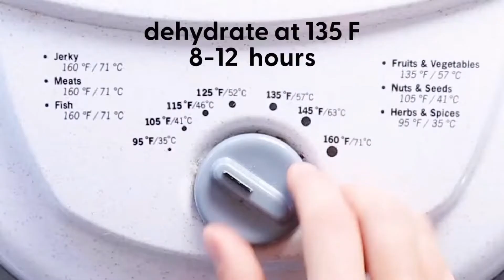Receta: Gachas deshidratadas de manzana, canela y quinoa | ChefViajero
¡Aprende a preparar esta comida para mochileros mirando este video o sigue leyendo a continuación!

1 taza quinoa
2 manzanas picadas en cubos
2 tazas agua
1 cucharilla canela
¼ cucharilla de sal
1/4 taza miel de arce
1 cucharilla extracto de vainilla
1/4 taza leche de coco en polvo
1/2 taza nueces pecanas, Cortadas

Enjuaga la quinoa en un colador de malla fina con agua corriente hasta que el agua salga limpia. Agregue a una olla junto con el manzanas, agua, canela, y sal. Llevar a ebullición, luego tapar y reducir a fuego lento. Cocine de 15 a 20 minutos, hasta que la quinoa esté tierna. Retirar del fuego y agregar el miel de arce y extracto de vainilla. Pruebe y ajuste los condimentos según sea necesario.

Extienda la quinua en bandejas deshidratadoras en una capa delgada y uniforme. Deshidrate a 135F o 57ºC durante 8-12 horas, o hasta que la quinoa y las manzanas estén completamente secas.

Para guardar la comida para mochileros, divida la quinoa deshidratada, leche de coco en polvo y nueces pecanas entre dos bolsas herméticas.
Preparación en el campamento:

Para cocinar en el campamento, agregue la quinoa a su olla junto con 225ml de agua por porción. Deje hervir a fuego lento y cocine hasta que la quinoa esté tierna, agregando más agua según sea necesario.